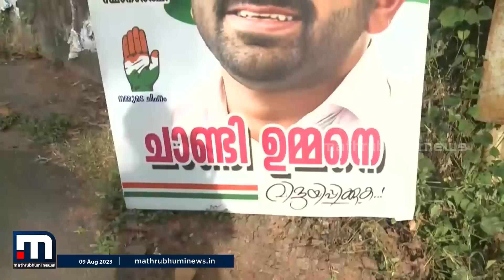പുതുപ്പള്ളീല് സർവ്വം ഒ സി മയം- Vakradrishti | Mathrubhumi News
ഉമ്മൻചാണ്ടിയ്ടെ ഓർമകളുണർത്തിയാന്ന് യു ഡി എഫിന്റെ ഇലക്ഷൻ വർക്ക്. ചാണ്ടി ഉമ്മന്റെ ലുക്കിലും കോൺഗ്രസിന്റെ വർക്കിലും കാണാം ഉമ്മൻചാണ്ടി സ്റ്റൈല്.

Happy viewing!